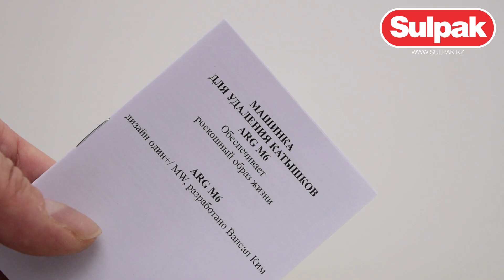Машинка для стрижки катышков ARG M6